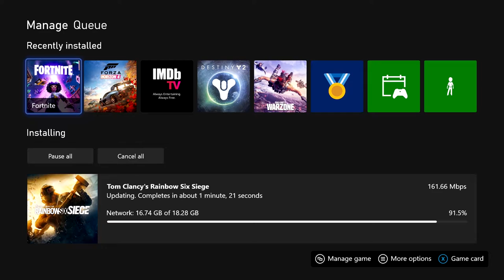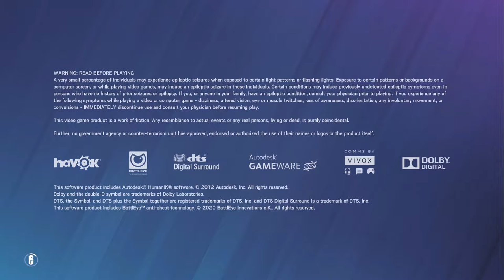(LATE) First Impressions! | Rainbow Six Siege Crystal Guard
Osa queen :3

Timestamps:
0:00 - Osa + First Look at BP
2:30 - Buying this shit
3:00 - Osa UwU
3:46 - Alpha Packs
4:00 - Looking through the BP + Bullying Ace
7:19 - Seasonal Skin
8:05 - Outro (SIKE)
8:20 - Sixth Guardian Bundle
9:23 - Outro (real this time)